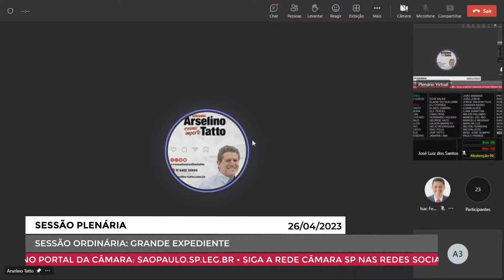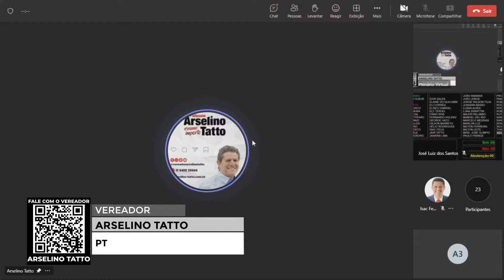Adilson Amadeu 26/03/2023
Assista a Sessão Plenária da Câmara Municipal de São Paulo

Acompanhe ao vivo todos os eventos que acontecem na Câmara Municipal de São Paulo.
Veja todos os debates da Câmara ao vivo, de onde estiver.

Veja a pauta:

- 208ª Sessão Ordinária